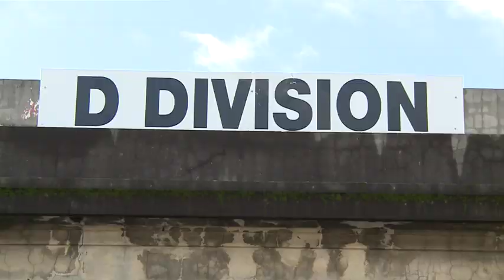Pentridge cell reclaimed by inmate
Graeme Alford tells how he went from lawyer to armed bank robber to Pentridge Prison cell 43, and why he bought back his old cell.